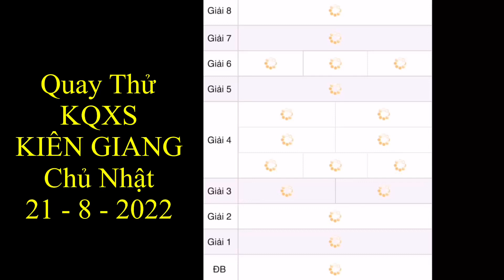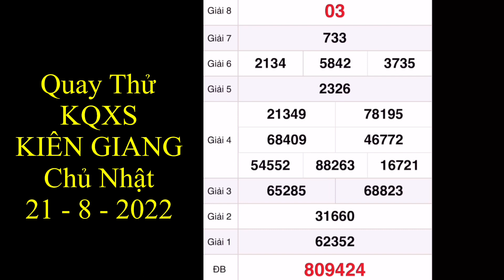Quay thử xổ số Kiên Giang ngày 21 tháng 8, 2022- Quay thử xổ số Miền Nam hôm nay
Quay thử KẾT QUẢ XỔ SỐ MIỀN NAM: xs tiền giang, xs kiên giang, xs đà lạt hôm nay ngày 21 tháng 8/2022

Quay Thử Kết Quả Xổ Số Miền Nam Ngày 21 tháng 8 năm 2022 | 3 Miền | BA MIỀN

Quay thử kết quả xổ số Miền Nam ngày 21/8/2022/xsmn/kqxsmn/  3 Miền | BA MIỀN

*MIỀN BẮC
Thứ 2: Xổ số kiến thiết Hà Nội ( xshn )
Thứ 3: Xổ số kiến thiết Quảng Ninh ( xsqn)
Thứ 4: Xổ số kiến thiết Bắc Ninh (xsbn)
Thứ 5: Xổ số kiến thiết Hà Nội ( xshn )
Thứ 6: Xổ số kiến thiết Hải Phòng ( xshp)
Thứ 7: Xổ số kiến thiết Nam Định (xsnd)
Chủ Nhật: Xổ số kiến thiết Thái Bình ( xstb)
*MIỀN NAM
Thứ 2: TP. HCM (xshcm), Đồng Tháp (xsdt), Cà Mau (xscm)
Thứ 3: Bến Tre (xsbt), Vũng Tàu (xsvt), Bạc Liêu (xsbl)
Thứ 4: Đồng Nai (xsdn), Cần Thơ (xsct), Sóc Trăng (xsst)
Thứ 5: Tây Ninh (xstn), An Giang (xsag), Bình Thuận (xsbth)
Thứ 6: Vĩnh Long (xsvl), Bình Dương (xsbd), Trà Vinh (xstv)
*MIỀN TRUNG
Thứ 2: Thừa T. Huế (XSTTH), Phú Yên (XSPY)
Thứ 3: Đắk Lắk (XSDLK), Quảng Nam (XSQNM)
Thứ 4: Đà Nẵng (XSDNG), Khánh Hòa (XSKH)
Thứ 5: Bình Định (XSBDI), Quảng Trị (XSQT), Quảng Bình (XSQB)
Thứ 6: Gia Lai (XSGL), Ninh Thuận (XSNT)
Thứ 7: Đà Nẵng (XSDNG), Quảng Ngãi (XSQNG), Đắk Nông (XSDNO)
Chủ Nhật: Khánh Hòa (XSKH), Kon Tum (XSKT)

Quay Thử Kết Quả Xổ Số Miền Nam Ngày 21 tháng 8 năm 2022 |  | BA MIỀN

Quay thử kết quả xổ số Miền Nam ngày 21 tháng 8/2022/xsmn/kqxsmn/ 247 - H2N